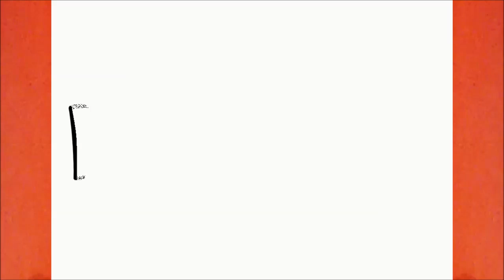COME DISEGNARE UN SCAR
Imparare a disegnare un Scar

እንዴት እንደሚሳል
كيف ترسم
Ինչպես նկարել
necə çəkmək
nola marraztu
কিভাবে আকে
як маляваць
kako crtati
как да рисувам
ಹೇಗೆ ಸೆಳೆಯುವುದು
com dibuixar
сурет салу
sa unsa nga paagi aron sa pagkalos
mmene kudzatunga
如何画
如何畫
nzira yekukwevera
කොහොමද අඳින්නේ
그리는 방법
kako nacrtati
çawa bikujin
hvordan man tegner
ako kresliť
kako narisati
Kiel desegni
kuidas joonistada
Paano Gumuhit
kuinka piirtää
como deseñar
sut i dynnu
როგორ დავხატოთ
איך לצייר
hogyan rajzolj
esi ise
ווי צו ציען
cara menggambar
描く方法
cara nggambar
របៀបគូរ
ວິທີການແຕ້ມ
duci
kā zīmēt
kaip piešti
wéi zeechnen
како да црташ
എങ്ങനെ വരയ്ക്കണം
kif tfassal
me pehea ki te utu
कसे काढावे
хэрхэн зурах
څنګه رسم
چطوری طراحی کنیم
jak narysować
ਕਿਵੇਂ ਖਿੱਚਣਾ ਹੈ
кантип тартат
cum să atragă
как нарисовать
le auala e faalatalata
Како цртати
ho hohela joang
ڪئين ٺاهيو
வரைவது எப்படி
jak kreslit
ఎలా గీయాలి
nasıl çizilir
як намалювати
indlela yokudweba
indlela ukudweba